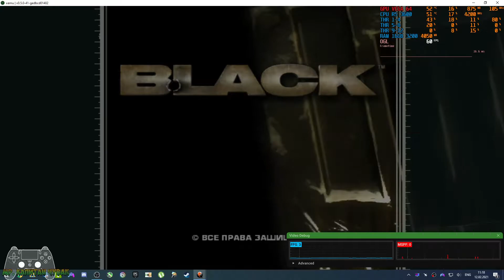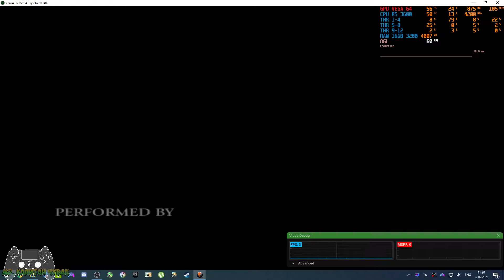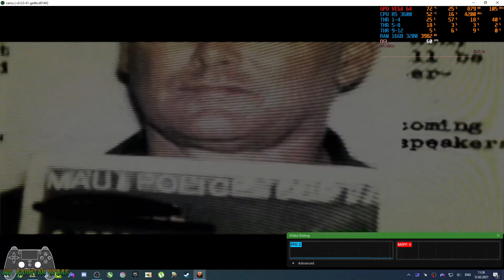Black (Xemu 0.5.0-41 - XBOX original emulator) (Vega64+R5 3600+16 ram)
Windows 10 Pro x64 20H2
2x8 Gb DDR4 3200

00:00:00 Start/menu/fmv
00:10:04 Gameplay